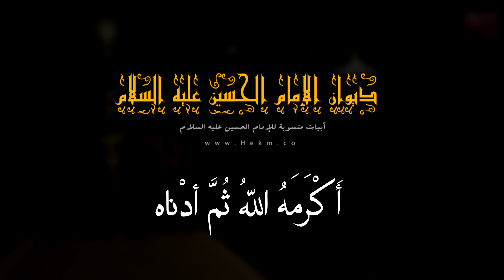ديوان الإمام الحسين (ع) - القسم السابع والأخير قصائد منوعة - 3 قصائد